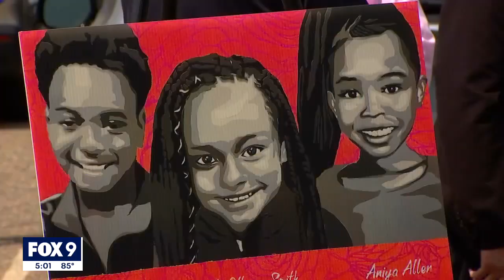$180,000 reward offered in shooting of 3 children in Minneapolis | FOX 9 KMSP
The reward for information on the three children shot in Minneapolis has been increased to $180,000 as officials and family members continue to plead for answers.